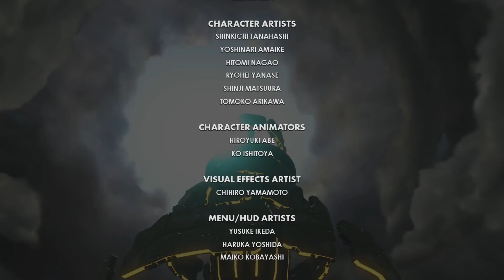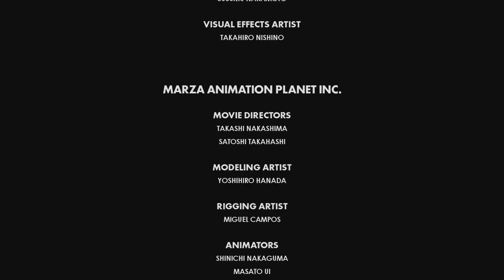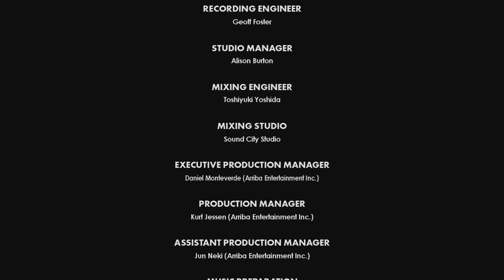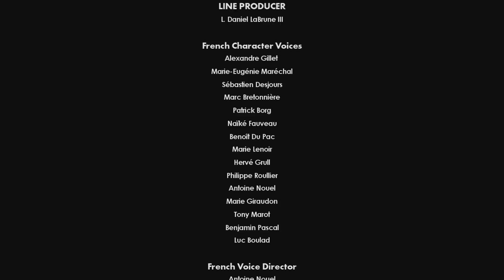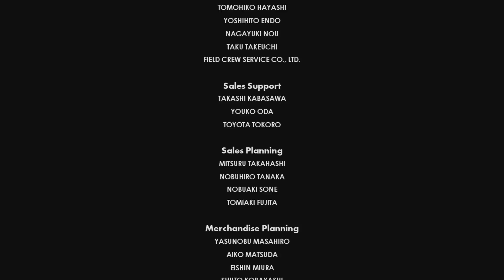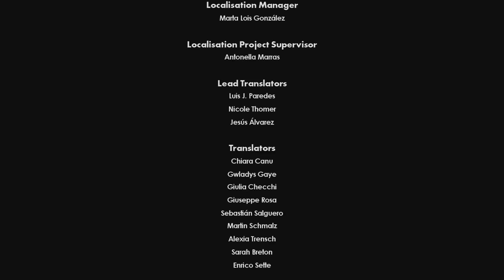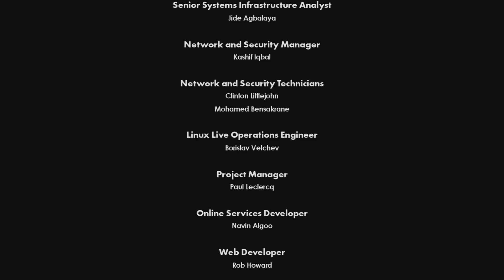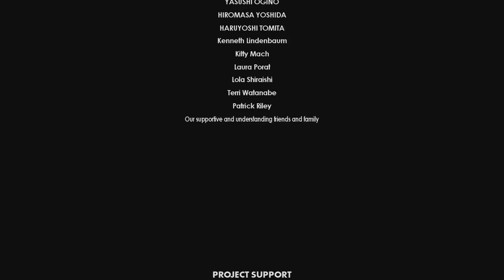Stage 30 - VS. Death Egg Robot | Sonic Forces 100% Walkthrough "30/32" (No Commentary)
In this part, we complete Stage 30 with an S Rank and defeat the Final Boss.